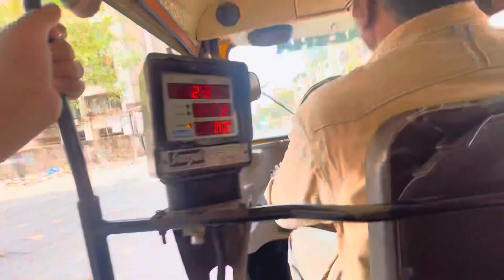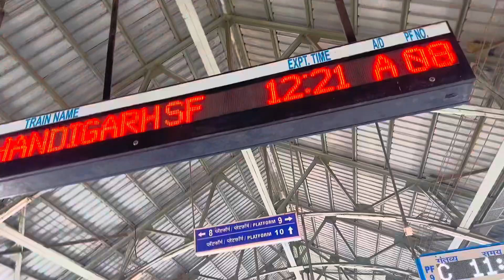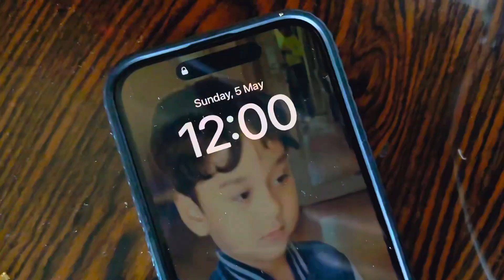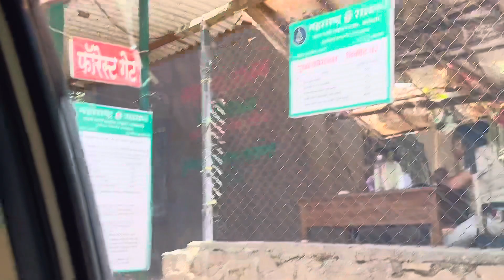Kushal aur Prince Chale Gaye Gaon 😓